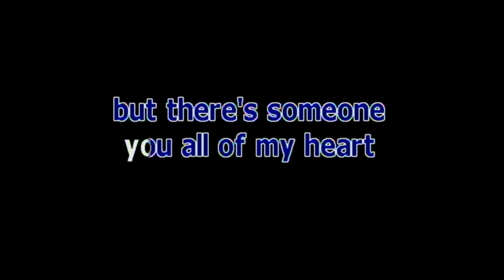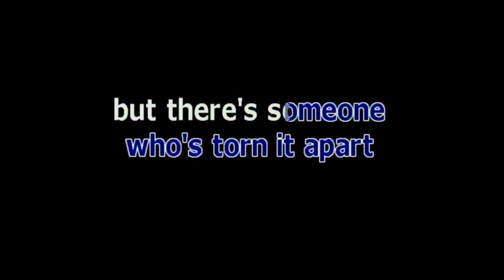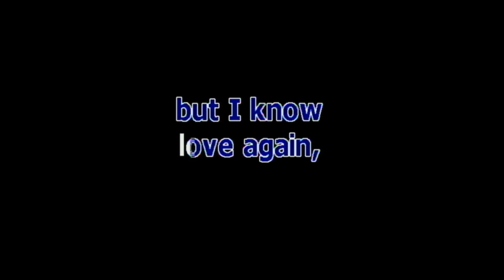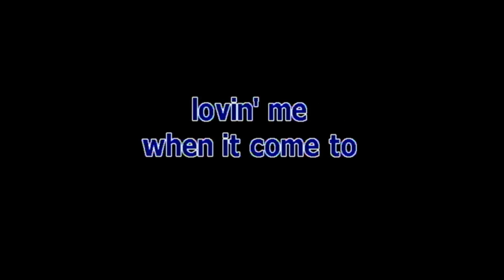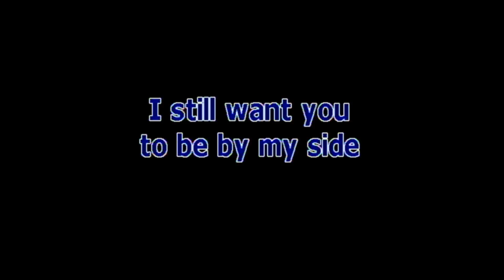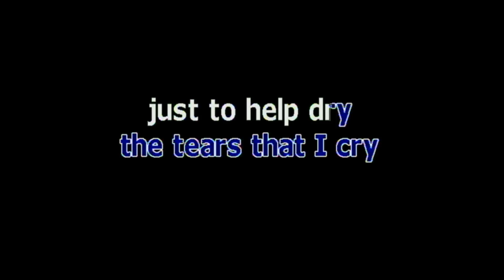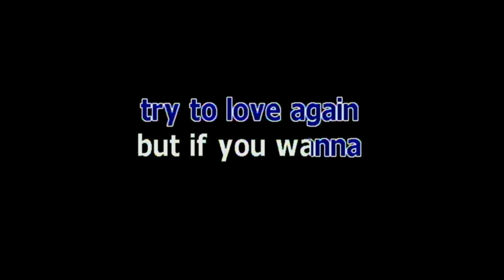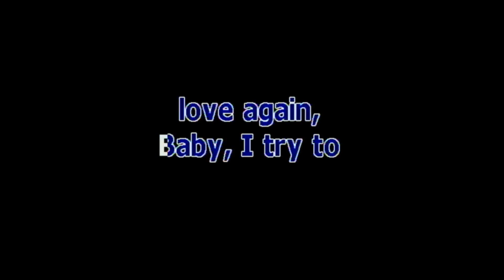FIRST CUT IS THE DEEPEST BY ROD STEWART